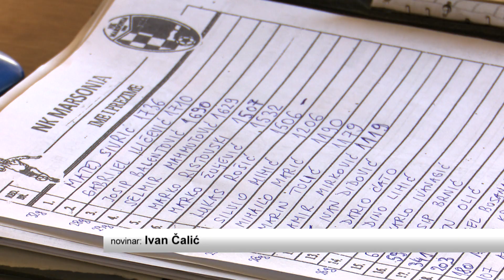SBTV - DNEVNIK - MARSONIA DOMAĆIN OPATIJI U PRVOM KOLU 2. NL - 29.07.2022.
Jučer je u Zagrebu Hrvatski nogometni savez održao sastanak i ždrijeb natjecateljskih klubova Druge nogometne lige, kojemu je prisustvovao i predsjednik Marsonije Dubravko Galović.  Tako su Bijelo-crni doznali raspored utakmica ove sezone. Novu 2. ligu otvaraju na domaćem terenu za tri tjedna uz nadaju se veliku podršku navijača kao što je bilo na kvalifikacijskoj utakmici protiv Trnja.

DNEVNIK SBTV-a | PON-PET | 20:00 i 22:00